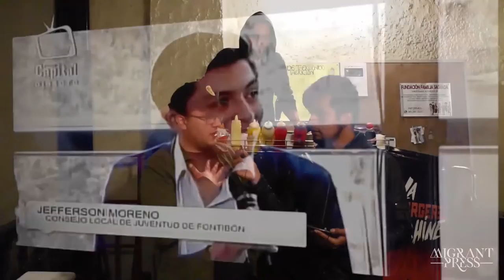ENTREVISTA A BOOM - R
Entrevista realizada por Migrant Press a BOOM - R de Bogotá, Colombia, en el Chamaco´s Fest 7 de 2019 evento con la finalidad de apoyar a la fundación PROCREAR que trabaja con niños en condición de vulnerabilidad.

Agradecimientos a Julián Osorio (BOOM - R) por la invitación esperamos seguir CompartiendoExperiencias con las bandas y toda la gente que hace parte de esto.